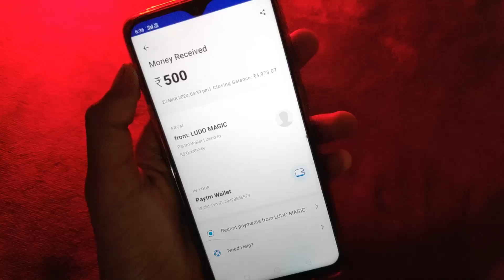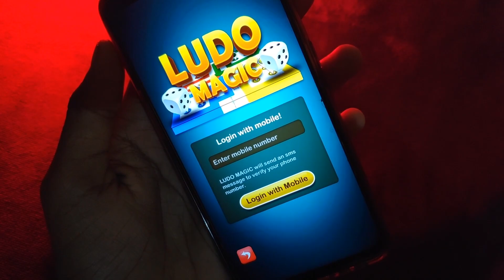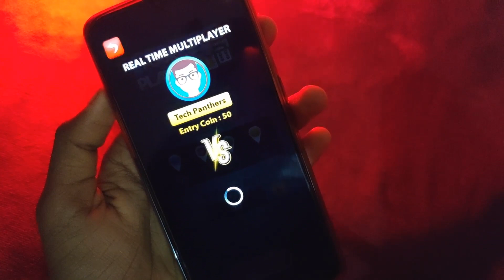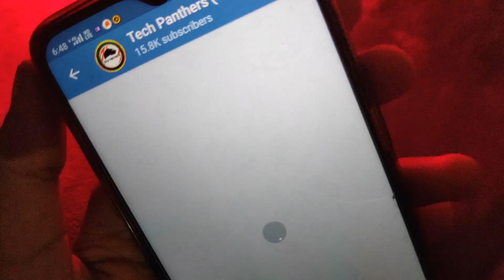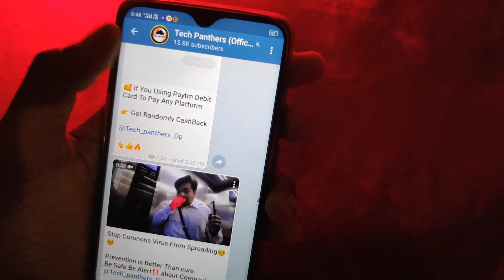2020 New Earning App | Paytm Cash Unlimited Trick |Best LUDO Game in 2020 |Earn Money Online By Ludo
Hey Guys! In this video i will show 2020 New Earning App | Paytm Cash Unlimited Trick |Best LUDO Game in 2020 |Earn Money Online By Ludo

Hi, I am using LUDO MAGIC GAME and earning 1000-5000 daily by playing online LUDO MAGIC GAME.

Refer code -: KRIFF25F

and get 50 as SIGN UP BONUS.

Earn 50 per each Successful Referral!

Download LUDO MAGIC GAME NOW!

Ludo Magic - Play simple games and double your money in JUST 10 MINUTE. Instantly transfer your winnings to your payTM wallet.